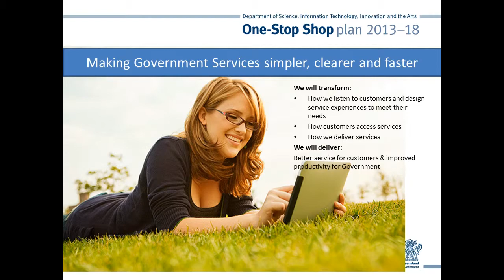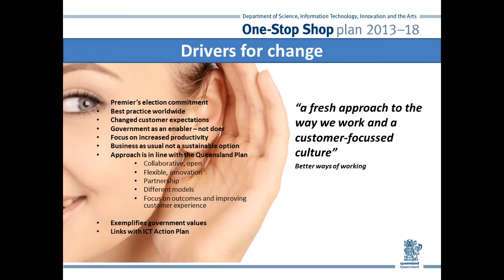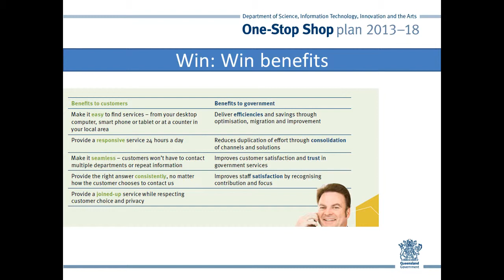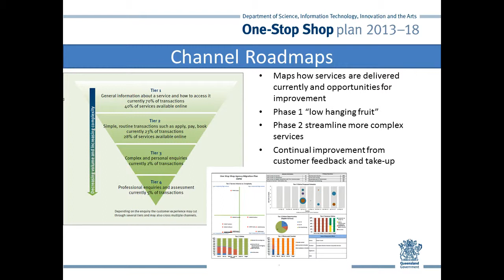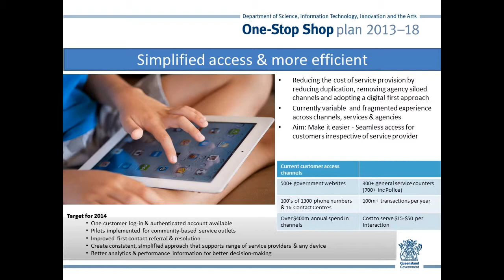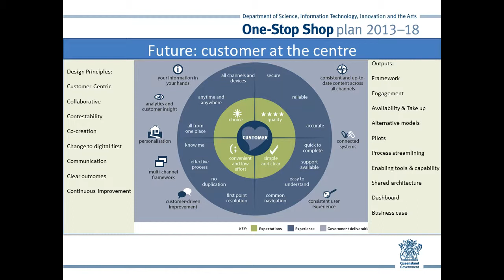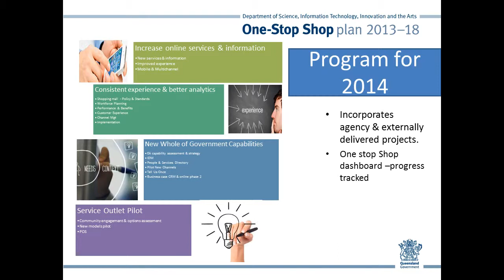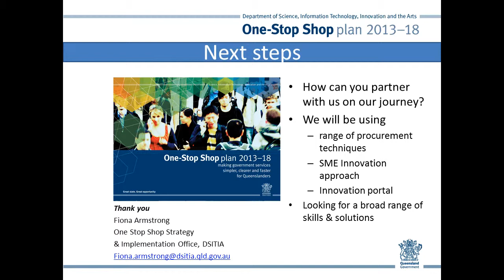Fiona Armstrong, Executive Director, One-Stop Shop Strategy & Implementation Office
This briefing provided an update on Queensland Government ICT procurement and what this meant for industry when tendering and providing services to state government. The One-Stop Shop plan and opportunities for industry participation was discussed in line with the October 2013 release of the plan, committing the Queensland Government to deliver simpler, clearer and faster services for all Queenslanders. Lastly, an overview of the Department of Communities, Child Safety and Disability Services significant business reforms, major and operational business systems, the ICT enabled forward program of work and the future directions and challenges that face the department was presented.

Presenter: Fiona Armstrong, Executive Director, One-Stop Shop Strategy & Implementation Office